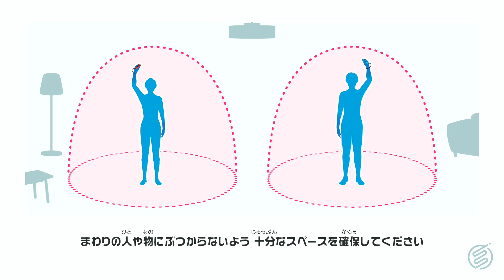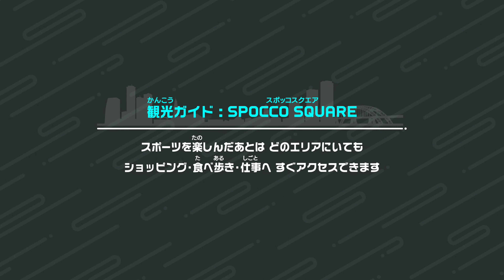【Switch Sports】Volleyball private room [144] スイスポバレーサークル 4K